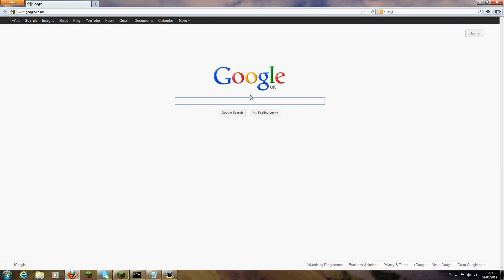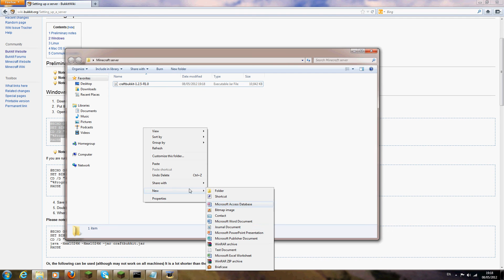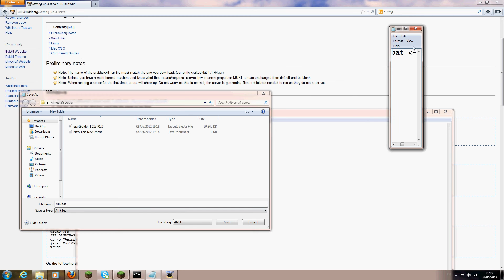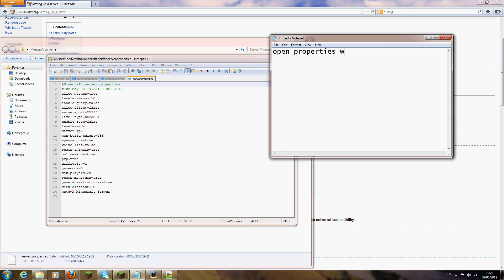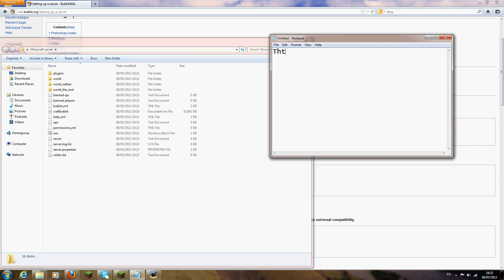How to make a Minecraft Bukkit server 1.2.5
Steps:
1. and download the CraftBukkit.jar.
2. Make a folder on your desktop named Server/Minecraft server, whatever you think is suitable.
3. Once the .jar has finished downloading, drag it into your new folder.
4. Right click in the folder, and create a new text document.
5. Open the text document and paste @ECHO OFF
SET BINDIR=%~dp0
PAUSE inside it.
6. Save the text document as run.bat and save as all files.
7. Rename the BukkitCraft as ' craftbukkit '.
8. Run the run.bat file and wait for the documents to load.
9. Once finished you just need to port forward your server and then just run it.
10. For other people to join, you need to get your IP, this can be found - give that ip to your friends and they'll be able to join your server, also log in with that IP.
Notes: I decided to make a video on how to make a Bukkit server because most of them are out dated and because of this, it doesnt say about changing the .jar name - this is very important because you WONT be able to start your server without changing it. This works on my 1.2.5 version. * You need the latest version of Java for this to work, find your bit then choose the correct download